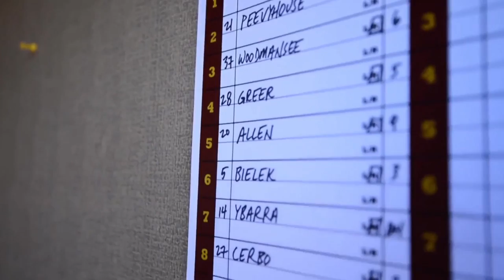ASU Athletics || Turn the Music Up